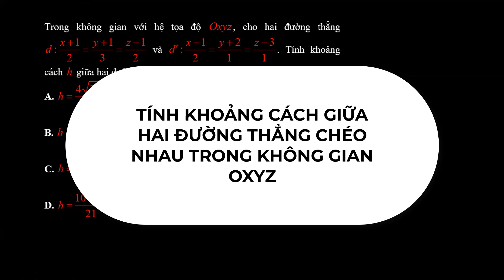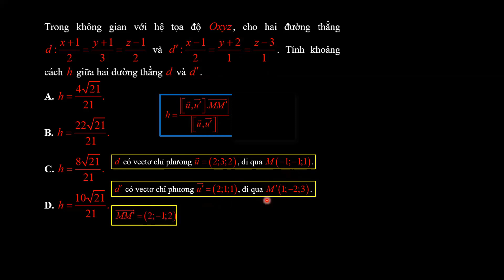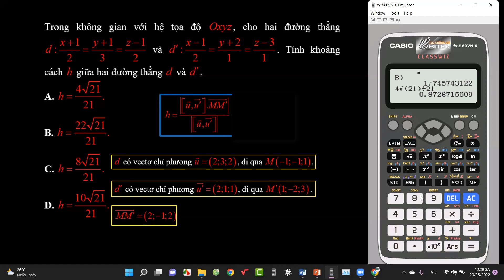Tính khoảng cách giữa 2 đường thẳng chéo nhau trong không gian Oxyz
Video này cung cấp cho các bạn công thức tính khoảng cách giữa 2 đường thẳng chéo nhau trong không gian Oxyz và hướng dẫn cách sử dụng máy tính Casio 580 VNX để tìm nhanh đáp án trắc nghiệm.